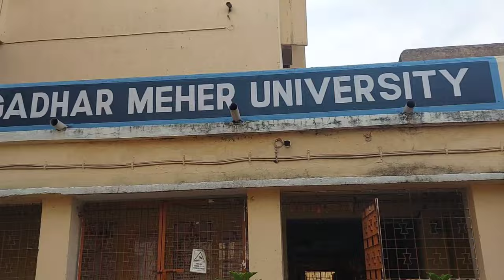Gangadhar Meher University || GMU || SAMBALPUR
Gangadhar Meher University is one of the leading university in Odisha and came into existence on the 30th May 2015 as a unitary institution of higher learning.started in the year 1944 as Sambalpur College, it was later renamed in 1949 as Gangadhar Meher College after Gangadhar Meher, a renowned Odia poet and a worthy son of the soil.
it offers degree,Post graduation, M.phil and PhD courses apart from it GMU also offers Self financing Courses like BBA,MBA,MBA(FM),MCA, Bsc IST, Computer Science, MSc ETC,Integrated B.ed in Arts and Science.
GM College Campus
GM College admission
Colleges in Odisha
GM University Campus
GM College Sambalpur
GM College Sambalpur hostel
Gmu
Gm College
GM College hostel
gm College girls hostel
GM university Sambalpur
GM College History
GM College new building
GM University administrative building
GM College NCC Army and navy